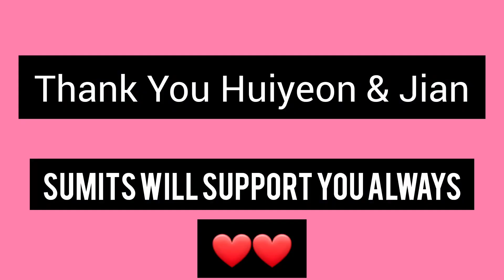ThankyouHuiyeonandJian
THANK YOU HUIYEON AND JIAN😭💖 LIGHTSUM IS EIGHT!